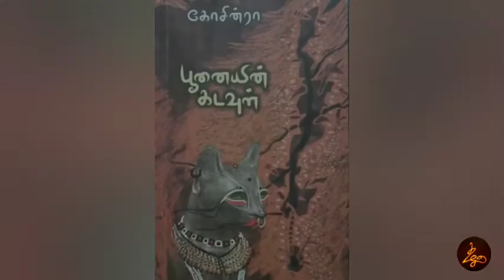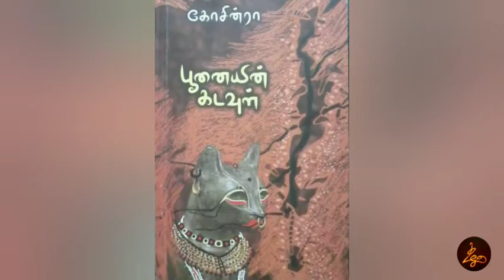கடவுளால் கொல்லப்பட்டவன் - கோசின்ரா - விலகிப் போகும் வாழ்க்கை - சல்மா - கவிதை நிகழ்வு - கூராயுதம்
அன்பே கடவுள் என்றும் அன்பைக் காட்டுதலே கடவுளைக் கண்டடைவதற்கான வழி என்றும் அனைத்து மதங்களும் போதிக்கின்றன. ஆனால் உண்மையில் உலகில் நிகழ்த்தப்படுகின்ற வன்முறை வெறியாட்டங்கள் அன்புருவான கடவுளின் பெயராலேயே நிகழ்த்தப்படுகின்றன. எத்தனை நகைமுரண் இது? கடவுளரால் கொல்லப்பட்டவன் கடைசியாக யாரை அழைத்திருப்பான்? அவன் அடைக்கலம் புகுந்த கடைசி பெயர் எதுவாக இருக்கும்?  இக்கேள்விகளை எழுப்புகிறது கோசின்ராவின் கவிதை.

அன்பையும் ஆதரவையும் ஆறுதலையும் எதிர்பார்த்துக் காத்திருக்கும் மனிதருக்கு வாழ்க்கை அனுப்பும் பரிசுகளைப் பற்றிப் பேசுகிறது சல்மாவின் கவிதை.